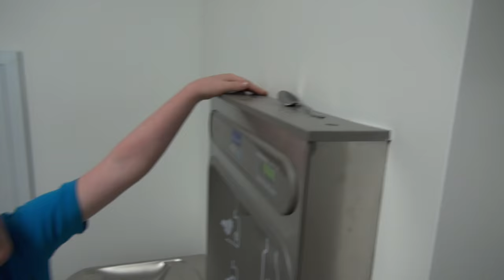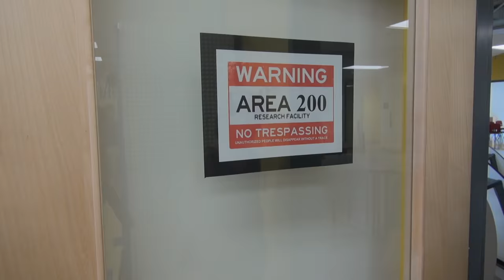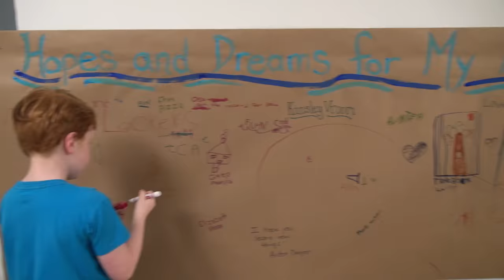🏫 NEW SCHOOL! = Extreme Detention 🏫 - vlog e127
It's time to see the tour of Liam's brand new school literally being built while we were getting the tour!
Make sure you see the ICE SWIM video and How to Build an Ultimate Snow Fort videos

Click Here To Become an Honorary Member of the Burke Bunch!

🎥 Follow Us 🎥

We are the "Dad", the "Mom", Liam and Logan of Burke BunchTV and our channel is the perfect place for a mix of wacky humor, hilarious family moments, comedy how to's, and much more. Check in for regular updates to such shows as the hilarious family vlog "Burke Bunch Moments", challenges like "The Ultimate First Ice Swim of the Year" and wacky comedy how to's like "How to build an Ultimate Snow Fort" series. Whether you are looking to build a home theater or just want to join in on some family fun, Burke BunchTV is guaranteed to put the magic into TV and a huge smile of your face. Burke BunchTV is the ultimate in family friendly entertainment! 😎